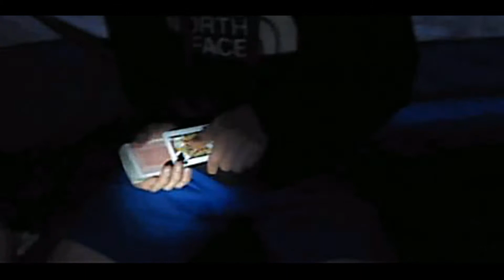sam does a trick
from september 2017